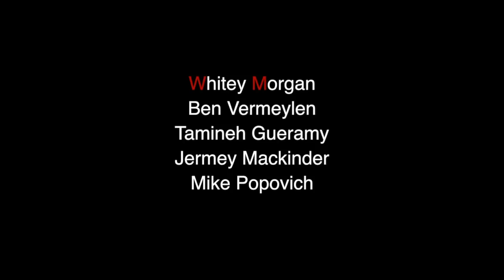Whitey Morgan and the 78's - Bad News (Promotional Video)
Whitey Morgan and the 78's promotional video from the 2010 Bloodshot Records release "Whitey Morgan and the 78's".

Winner of 4 Detroit Music Awards - Best Country Album 2007, Best Country Songwriter 2007, Best Country Vocalist 2007, Best Country Recording 2010.

The Band:
Whitey Morgan - Vocals, Guitar
Benny James - Guitar, Vocals
Tamineh Gueramy - Fiddle
Jeremy Mackinder - Bass
Mike Popovich - the Drum Kit

Whitey Morgan photos shot by MPopovich
Promotional Band photos shot by Doug Coombe